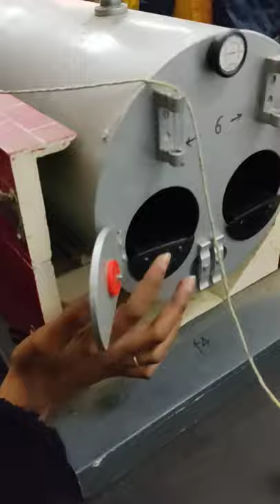Lancashire Boiler Lecture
Elements of Mechanical Engineering Lab - Lancashire Boiler Lecture in Lucknow University

Don't miss the unboxing and re-boxing of the boiler in the end. 😂